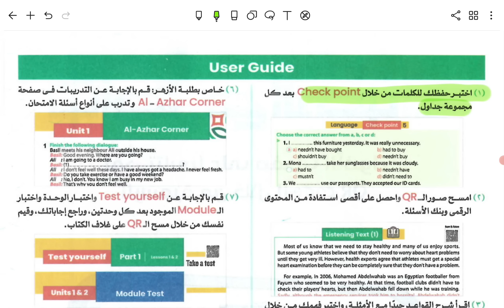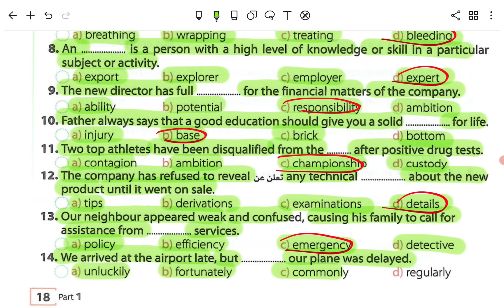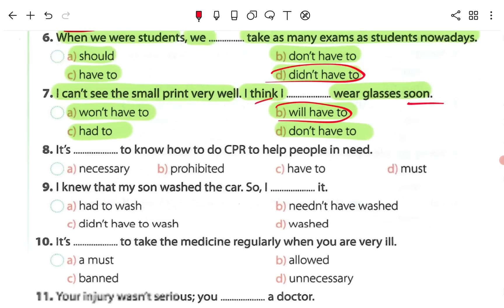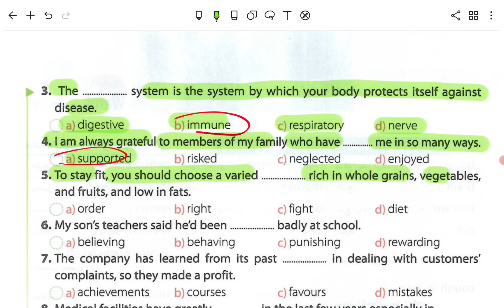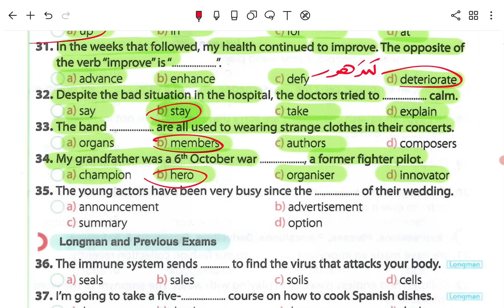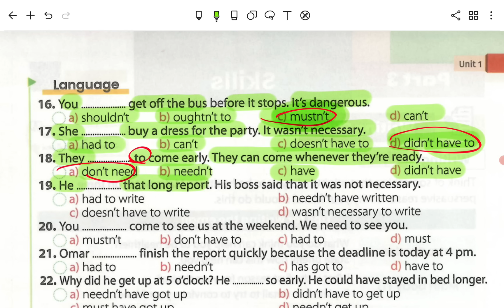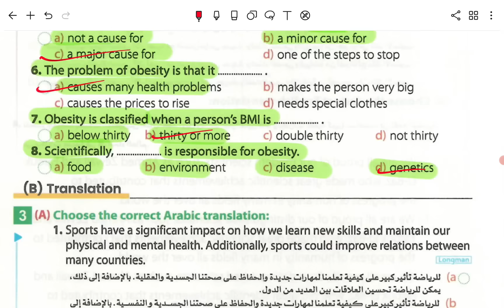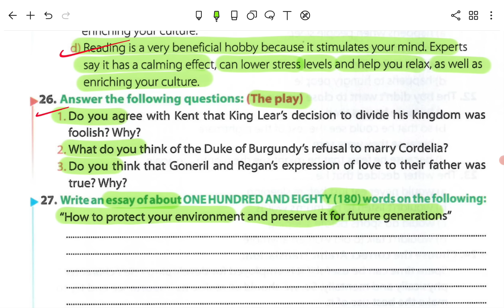حل تدريبات unit (1) كتاب جيم Gem تانيه ثانوي انجليزي ترم اول 2025 | الوحدة الاولي بالكامل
حل تدريبات unit 1 الوحدة الأولي staying healthy انجليزي تانيه ثانوي كتاب جيم 2025 الترم الاول صفحات من 9 إلي 62 حل كتاب جيم تانيه ثانوي الترم الاول unit 1 حل تدريبات الوحدة الأولي انجليزي تانيه ثانوي من كتاب جيم ترم أول 2025 الترم الأول 2025 انجليزي الصف الثاني الثانوي شرح منهج الصف الثاني الثانوي انجليزي الترم الأول 2025 حل كتاب جيم gem تانيه ثانوي الترم الأول

حل كتاب جيم تانيه ثانوي
حل كتاب جيم تانيه ثانوي الترم الاول unit 1